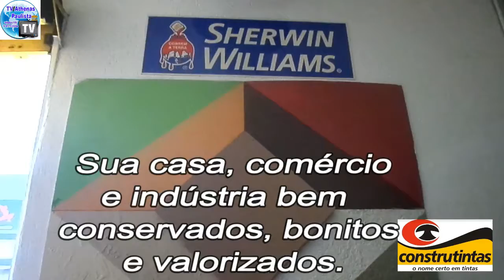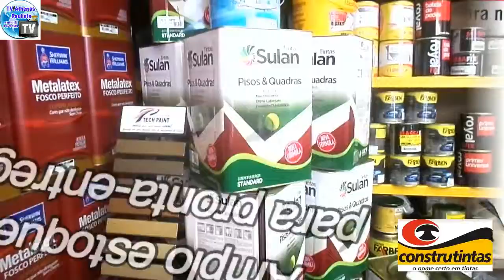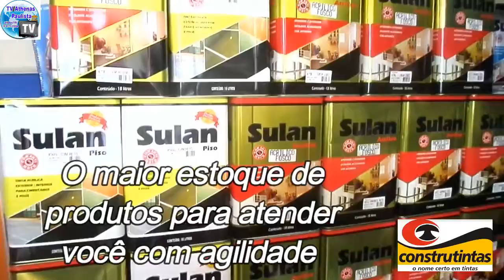CONSTRUTINTAS O NOME CERTO EM TINTAS VENHA PARA CÁ